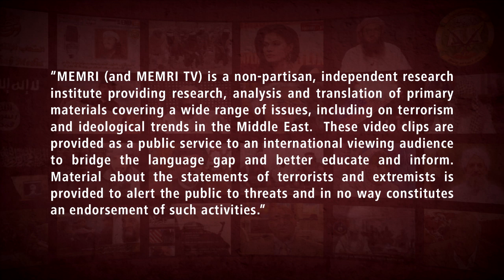President of Al-Quds University: A Jewish Boy Drowning at Sea Would Not Want to Be Saved by an Arab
Palestinian academic Younes Amr, the President of Al-Quds Open University, said in an October 5, 2020 interview on Jordan TV that Israeli authors, including those who write Hebrew books for children, have been influenced by “religious stereotypes” and call for Palestinians to be killed or deported. Giving an example, he argued that a drowning Jewish youth might rather drown than be saved by an Arab because of what he has been taught about Arabs and their hostility. Younes Amr published a book in 1989 about "the Image of the Arab in Hebrew Children Books."